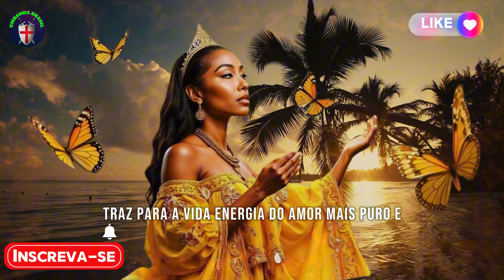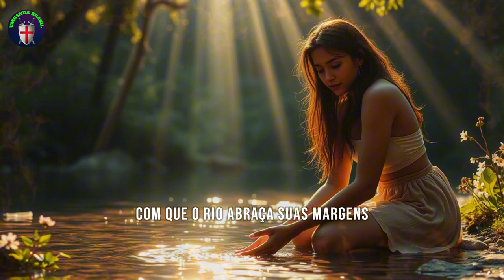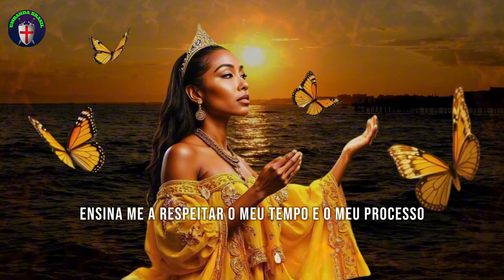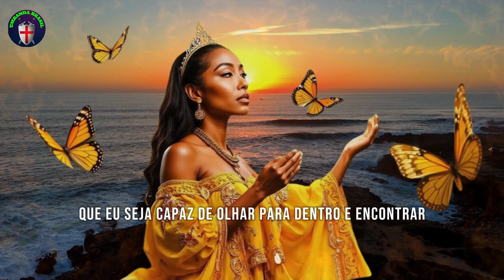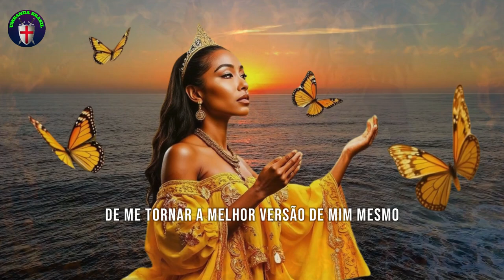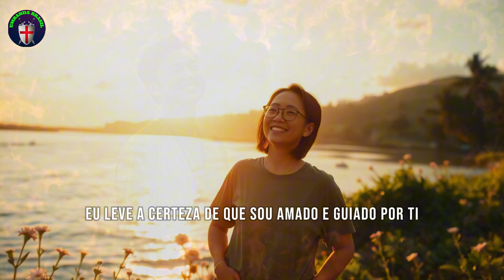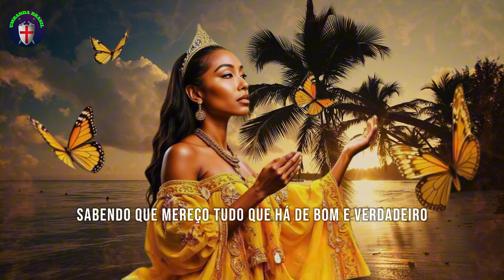✨🙏 Oração para o Amor Próprio e Autoestima com a Proteção de Mãe Oxum 🙏✨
Nesta oração poderosa, vamos nos conectar com Mãe Oxum, a senhora das águas doces, da beleza e do encanto. Com seu amor acolhedor e sua luz dourada, Oxum nos ajuda a enxergar e valorizar a nossa essência, fortalecendo nosso amor-próprio e autoestima. 💛 Que essa prece nos guie na construção de uma relação mais amorosa e compassiva com nós mesmos, aprendendo a nos respeitar e a honrar quem somos. Que cada palavra dessa oração toque seu coração e traga cura, paz e autoconfiança! 🌊✨

Abra seu coração e sinta a presença amorosa de Mãe Oxum, pedindo para que ela nos ensine a amar nossa essência e nos aceitar plenamente. 🌸💧 Que ela nos mostre o caminho para uma autoestima fortalecida, guiada pelo autocuidado e pelo reconhecimento de nosso valor interior. 🙌💛

Ajude o Canal Umbanda Brasil:
Seja membro deste canal e ganhe benefícios:

Frequências de Postagem do canal  , Segunda  Quarta e  Sexta Feira sempre as Sempre as 06:03

Canal Umbanda Brasil -  Luz, Caridade e Amor.

Bem-vindo à página sobre do canal Umbanda Brasil, dedicada a compartilhar conhecimentos e promover a compreensão da religião e tradições da Umbanda.

A Umbanda é uma religião afro-brasileira que combina elementos de diferentes tradições espirituais, incluindo o candomblé, o catolicismo, o espiritismo e a cultura indígena. A Umbanda tem suas raízes no Brasil e é praticada por milhões de pessoas em todo o mundo.